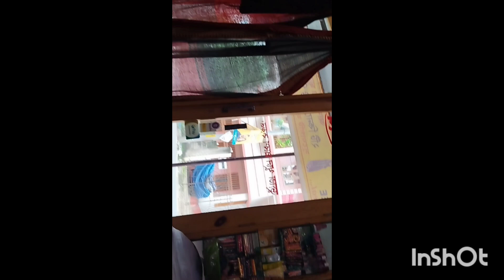আজ বন্ধুদের সাথে লাস্ট দেখা 🥹😭জানি না আর কোনো দিন দেখা হবে কি না🥹 ||বাংলা ব্লগ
My name is Roji

how are you all I hope you are all well. You are very welcome to the blog. Please see the daily block.

So today he passed away, the day before, I woke up in the morning thinking about what to do, there are no vegetables in the house There are only potatoes and pumpkins. Shall I take them to work?

That sister said sister? Do whatever you have at home I made pumpkin potato wedges and kneaded the dough and kneaded the dough and made bread.

You know this is my daily work, I wake up in the morning, leave the housework, go to Sanman, take a bath, let my sisters eat, I didn't eat either.

So I will eat panta. I have panta. I eat panta most of the morning. Mom, prepare rice at night. I eat that rice in the morning.

After eating I tied my hair and packed my bag. This is the first time I won't be able to see my mother when I come home from work.

So, my friend, I packed up and said to my sister that I will go to school in the wild, and I went to work. Meanwhile, I also went to work. The mind is not so good

Because my mother has left and there is a lot of trouble in our country due to the election, I don't know how my parents are doing. What can I say, why couldn't I tell you something through the video?

So I completed all the work in the shop and went to study.My bike got a leak and today my bike is full or stalled so a bit of both.

So I had to walk a long way from them. I called sir that I will be late. Sir, he said ok, come slowly.So when I was going to read, it was almost eight o'clock. Sir, Suchi and Sonali are reading

I was very tensed about my bicycle because my parents are not there now my bicycle is bad so I gave it to sir to read.

After that, I said to Sonali Sachi, come on, you fed me with fuchka that day, today I will feed you.

Whenever they eat it, I fed them that day because our sim was last reading and it is very difficult to know if we will ever meet them again.

This is my final year, I have given the salary to sir, still there is money left to do, when it was going on for seven months, the money was not paid to sir.So by working now I am settling the sir's money, I don't spend a single thing out of hand 🙂

I went out and went to my brother's phuchka. I saw that he was smiling a lot, so I laughed a little.

I will miss these days very much. I will miss you very much. I will miss you very much.

After eating, I chatted for a long time. I came to chat on the street. I took some photos.

Gone Meanwhile, Sonali came to leave me, leaving me a lot when I read it Today is the last time I see them, I don't know when I will see them, I'm going home

Every day I come home and see my mother's face. Today I see that my mother is not there, which means that the room was completely empty

My mind was getting worse, while the bike is bad, it will take 400 taka to get rid of the bad bike. Now I will actually repair the bike

So I came home and washed my hands and feet and got hungry. I ate what I had cooked in the morning.

It's three sisters, we sit down to eat, you can see what food is cooked, most of our vegetables are cooked, after eating we shake the bed.

After getting out of bed, we fell asleep, I was not able to sleep Whether you eat or not, just seeing the face of your parents makes you feel better after the whole day

My video So far today's blog hasn't been good for me because I haven't been in a good mood, I've been upset about my parents for the bike.